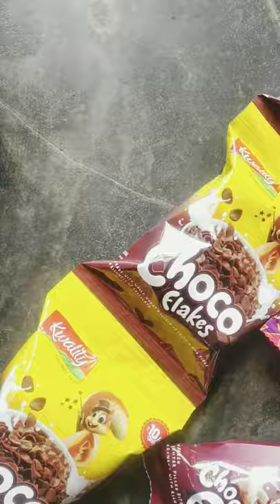Kwality breakfast cereals combo flipkart unboxing| ready to eat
Purchased kwality breakfast cereals Rs.36 from quick cart of flipkart, tasty when dunked into milk,
√Go to quick section in flipkart
√type kwality breakfast enabling search button

autofurnish nexon car cover amazon for Rs.1590.

Purchased ganesh wonder chopper works amazing at Rs.58 in flipkart via shopsy

Purchased redmi note 5 pro backcover for Rs.180 at flipkart  2 colors are available.

Men's slippers/flipflops/footwear at shopclues at 66Rs.

*Purchased diverse slim fit formal shirt at amazon 44size at amazon
*formal shirts from 229 Rs.

Funky red t-shirt 98Rs.

You can buy ketex tshirt Rs114 at shopclues
but the size xxl is not xxl but it's size is large.

keep smiling,

 keep smiling,